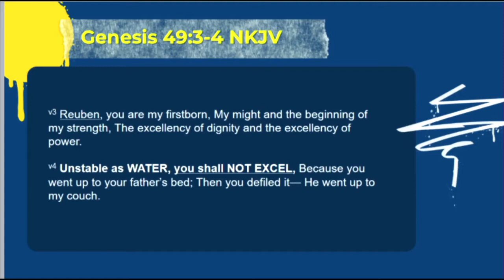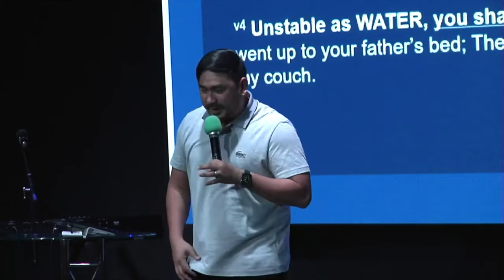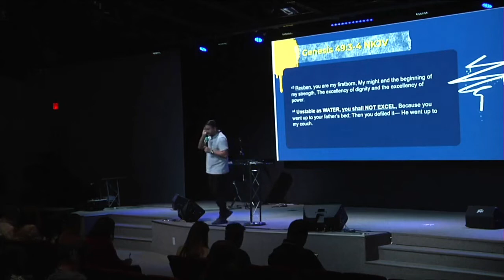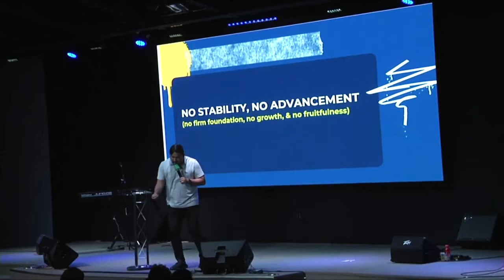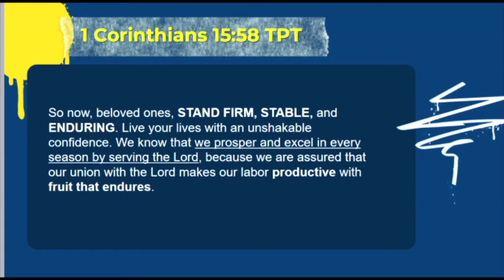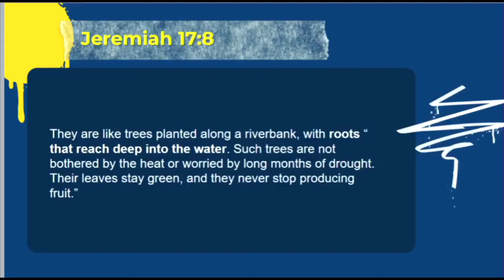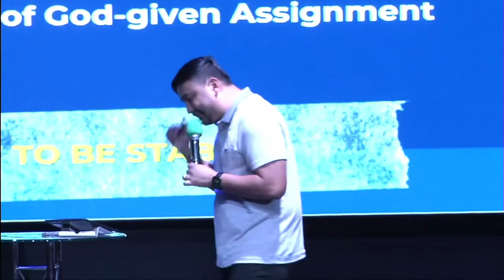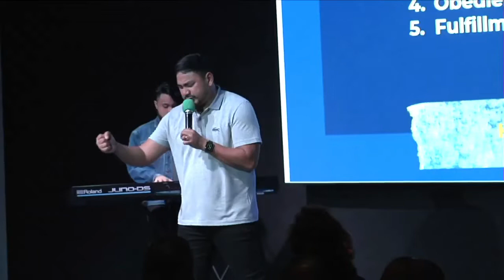MOMENTUM SUSTAINER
Post pandemic Church' strategy to do the vision of soul winning and disciple making, fulfilling the GREAT COMMISSION.